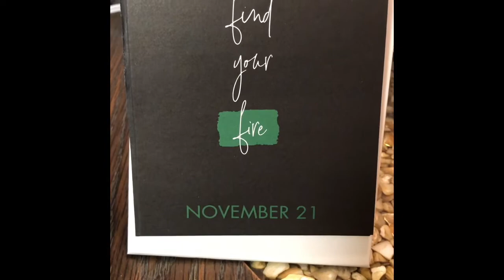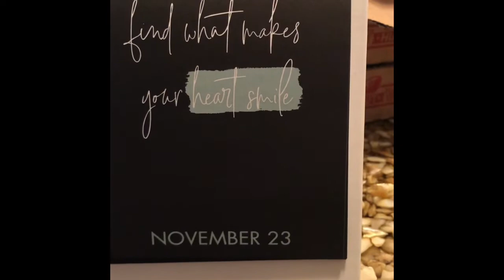What I ate today on the purple plan on iTrackBites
Scentsy website

Find the Best Scented Wax & Warmers. Home & Body Products | Shop Scentsy

Instacart code

🐸HAPPY MAIL🐸PENPALS🐸
Elaine Sullivan

🐸Mfp🐸emgs52

   memere2012

Shop a party.

My daughter Kristen Posh